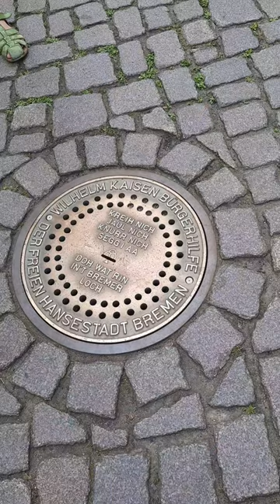Das Bremer Loch حصاله بريمن € Wilhelm Kaisen Bürgerhilfe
Spendensammeldose
Das Bremer Loch

Eigentlich wollte ich nur einen Bremer Gullideckel in meine Sammlung einfügen, doch jetzt bei der Sichtung der Bilder, fiel mir diese Besonderheit eines Gullideckels auf. Mich würde interessieren wie oft er genutzt wird.
Die Wilhelm Kaisen Bürgerhilfe hilft den Menschen der
Stadt Bremen. Sie sammelt hier Geld und sorgt dafür, dass es vor Ort durch die Verbände der Freien Wohlfahrtspflege für konkrete Hilfsprojekte genutzt wird.
Soeben erfuhr ich in einem Telefonat, mit einer freundlichen Dame der Wilhelm Kaisen Bürgerhilfe , dass diese "Spendendose" glücklicher Weise eifrig genutzt wird und das wenn eine Münze eingeworfen wird, das Lied der Bremer Stadtmusikanten erklingt. Das animiert natürlich viele Erwachsene, die damit ihren Kindern oder Enkeln eine Freude bereiten können.
Zu finden ist es auf dem großen Platz vor dem Bremer Rathaus.
Diese großartige Idee hat jede Unterstützung echt verdient.
Da wir uns hier in einer Community befinden, sollten wir dieser Bezeichnung auch Rechnung tragen und Worte gebrauchen. Nur den Lob-Button benutzen sehe ich nicht als eine Kommunikation an, ich freue mich über ein argumentiertes Lob genauso, wie eine begründete und hilfreiche Kritik. Dann kann ich mich auch mit euren Fotos befassen und Worte dafür finden.
Danke für eure Zustimmung